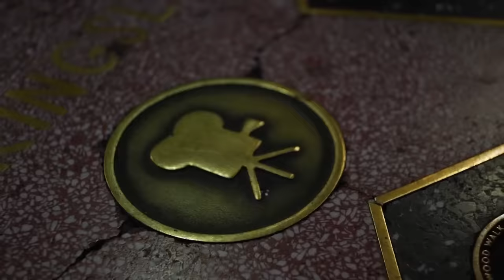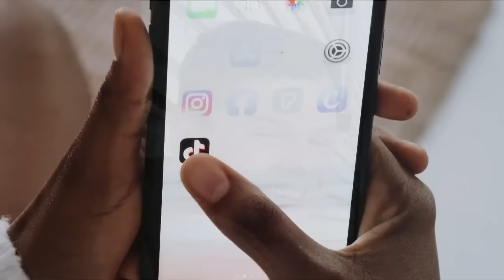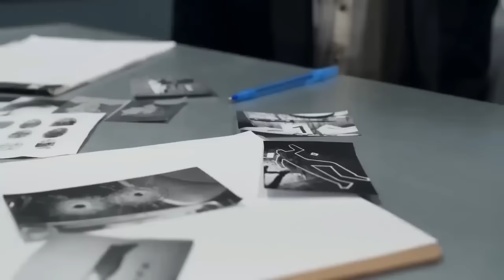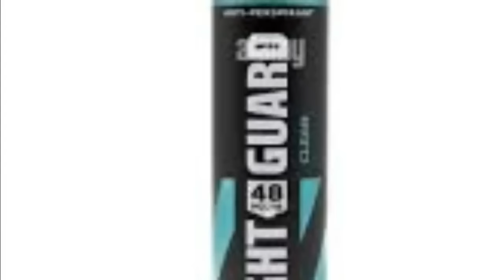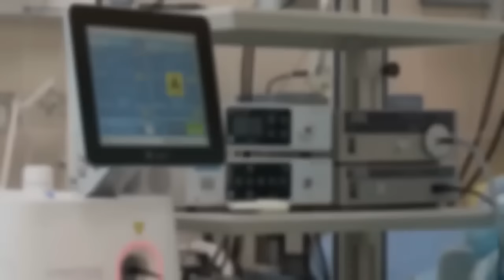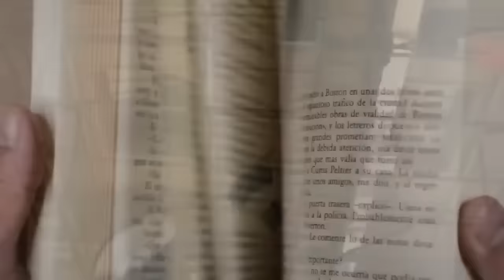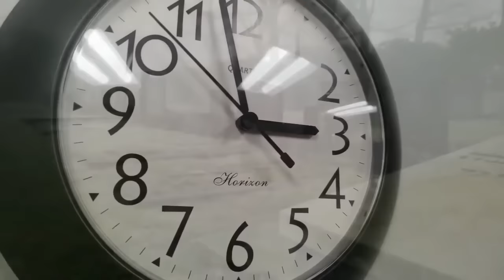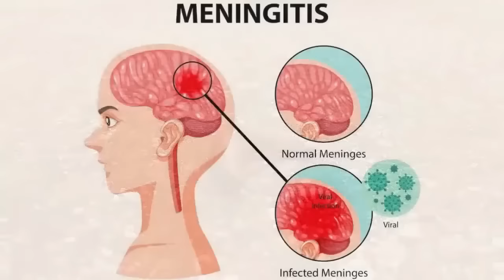Horrible Fates MARATHON (31 FATES)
This video is a compilation of all my existing videos after Marathon 1

This use is transformative in nature, adding new expression and meaning to the original content. Additionally, some images are stock images to which I have access and the right to use from purchased editing software, ensuring their lawful incorporation.